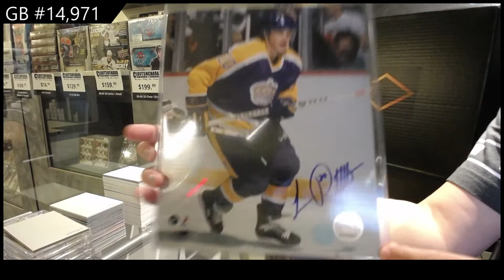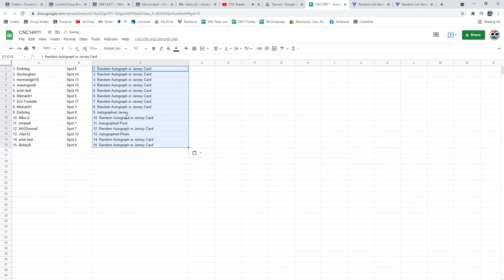CNC Infinity Memorabilia Hockey Box Break - C&C GB #14,971